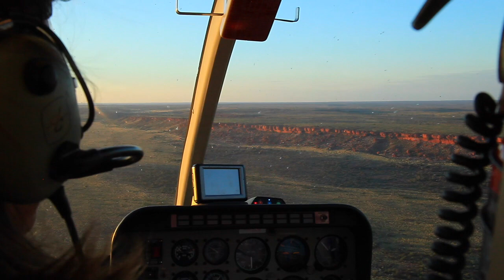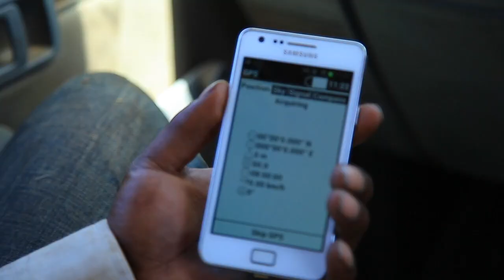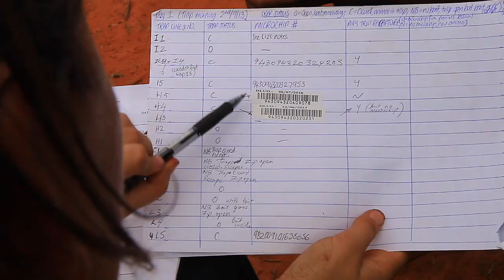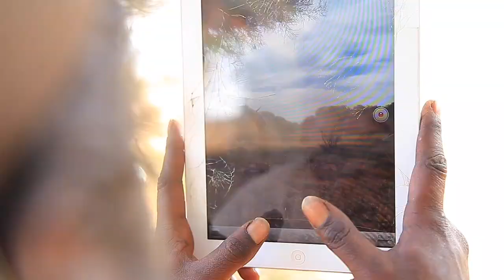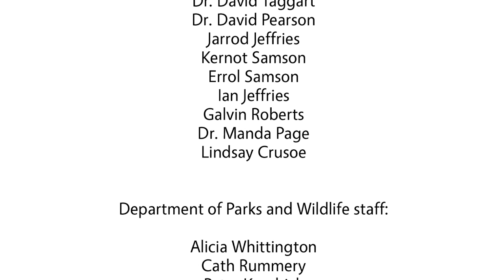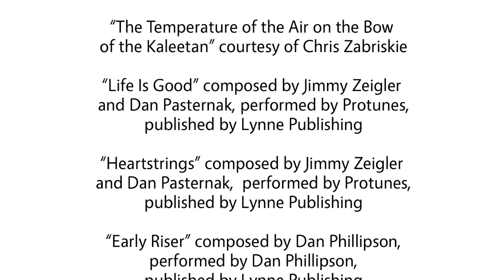Keeping Pakulyarra Safe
In 2013, KJ Martu Rangers from Jigalong helped move 26 pakulyarra (black-flanked rock-wallabies) from Kaalpi to Pinpi (Durba Hills - Canning Stock Route) to keep them safe.

Fast forward to today, and the project has been a huge success. Cameras at Pinpi have shown a stable breeding population, with many new baby wallabies joining the community over the years.

The key to this success is the ongoing hard work of KJ Martu Rangers and the incredible support from our partners. Together, we are combining traditional knowledge and skills with Western science and technology to monitor pakulyarra populations, track and manage feral predators, and use right-way fire to protect habitats.

Watch the film about the translocation and see the amazing efforts behind this conservation success story.